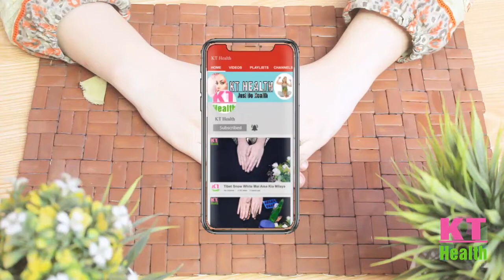3 Days and All Open Pores Will Disappear Forever|How to Get Rid of Large OPEN PORES Permanently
f you are suffering from Open Pores, Large Pores than you MUST watch this video as I have shared a very Simple &amp; Effective Remedy that'll help you in getting that perfect looking clear skin &amp; Get Rid of Large OPEN PORES Permanently.